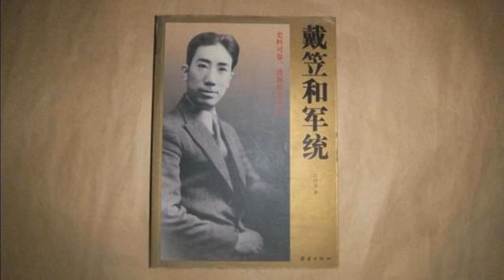国民党特务头子--军统教父--戴笠一生 的是是非非—72